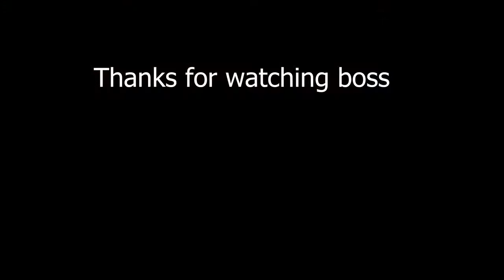REUPLOAD: Like a soccer mom csgoedit (VOXELE)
Quick little frag edit :)

Regate Reuploads is a video re-uploading channel and are not at all responsible for the making or production of the video. We will act on requests of removal if they are legitimate and justified. We reserve the right under fair-use to post this video unless specified that we are not allowed to or the owner requests that the video be removed.